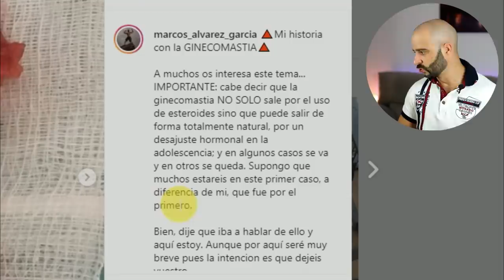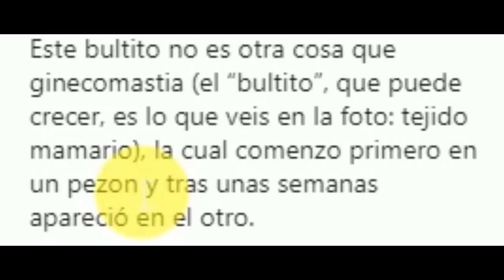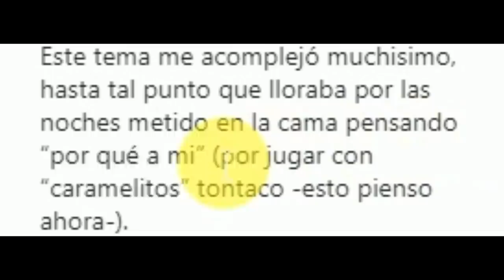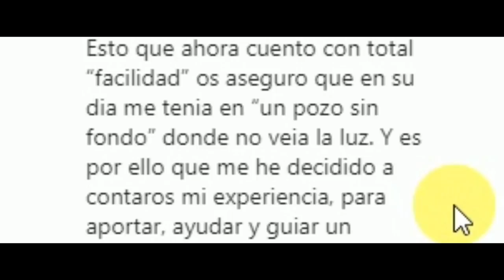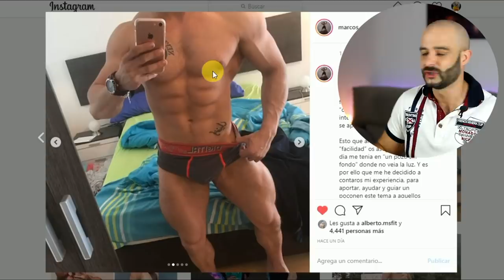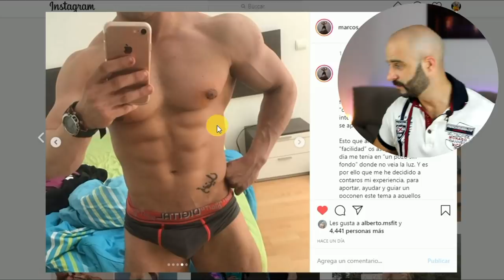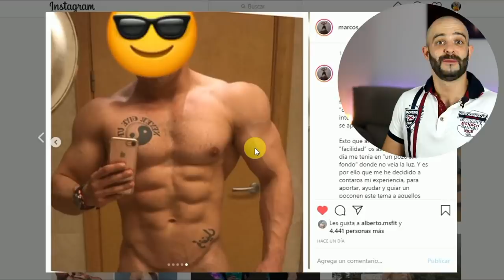MISTERMARKINOS se OPERÓ de GINE [PICO de ORO]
Mistermarkinos se operó de ginecomastia.